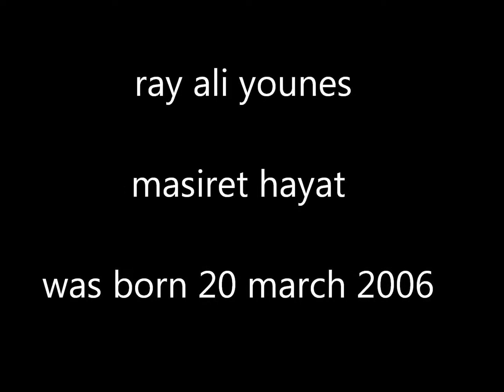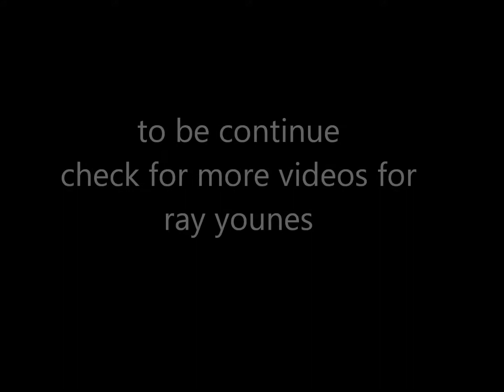ray younes 3.wmv